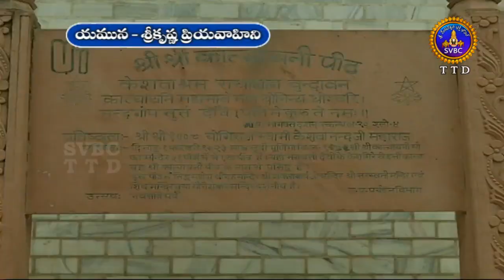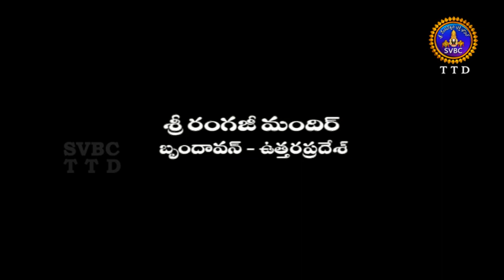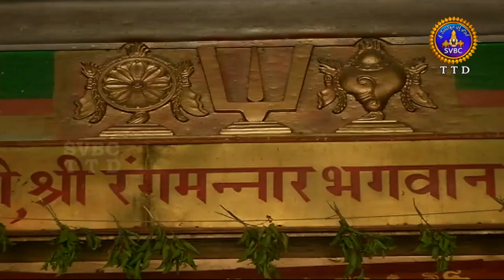యమున శ్రీకృష్ణ ప్రియవాహిని | Yamuna Srikrishna Priyavahini I EP 21 06-08-19 | SVBC TTD